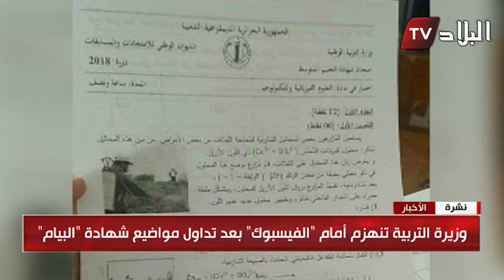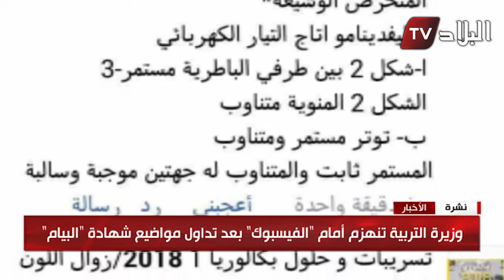وزيرة التربية تنهزم أمام " الفيسبوك " بعد تداول مواضيع شهادة " البيام "